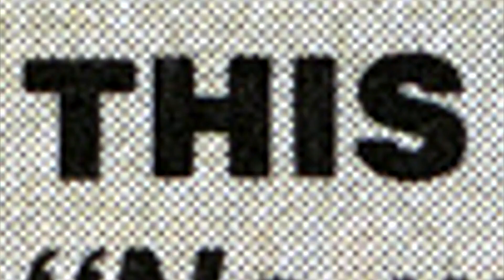THE JOSE YANEZ STORY 'Out Of The Loop' | Eddie Fiola | Martin Aparijo | Mat Hoffman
Directed by Jason Ryan (SOLO) This is the first trailer for a documentary currently in production about the inventor of the backflip on a bicycle...and then a motorcycle: Jose Yanez. Starring: Jose Yanez, Eddie Fiola, Mat Hoffman, Ronnie Renner, Martin Aparijo, Bill Allen, Dennis McCoy, Ron Wilkerson, Dave Voelker, Cameron Birdwell, Steve Swope and many more pioneers, badasses, and innovators of BMX and freestyle motocross...

Stay in the loop with daily updates on the progress of Out of the Loop: The Jose Yanez Documentary by liking us on Facebook

Produced by Psychicflyingmonkey Productions
Directed by Jason Ryan